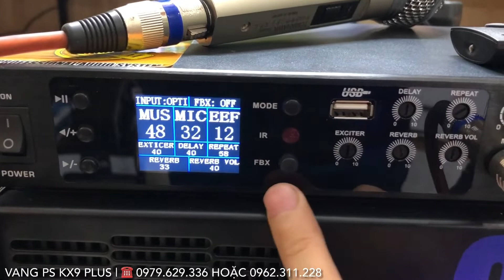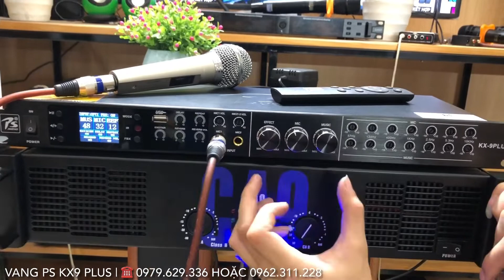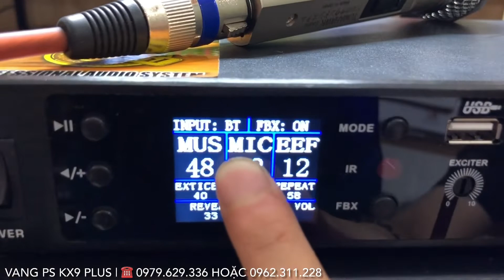Vua Trong Tầm Giá- Vang PS KX9 Plus Cực Kì Đáng Sử Dụng Giá Ưu Đãi lh 0979.629.336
Cảm ơn! (If there are any video, audio or image related to your rights, please inform us, we will remove immediately!